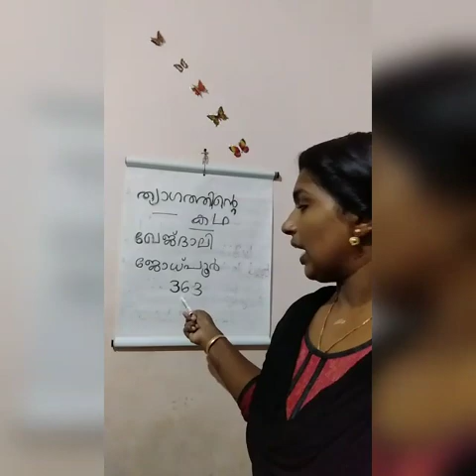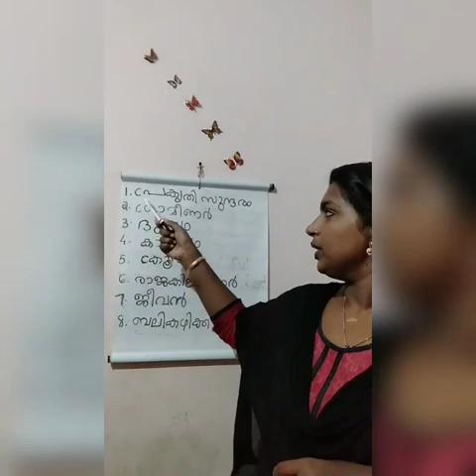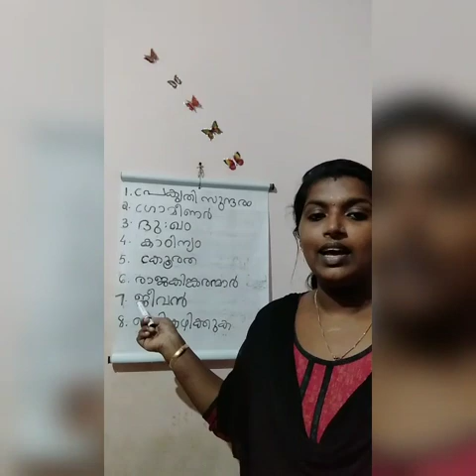Class-2 Malayalam (vineesha teacher) episode 2